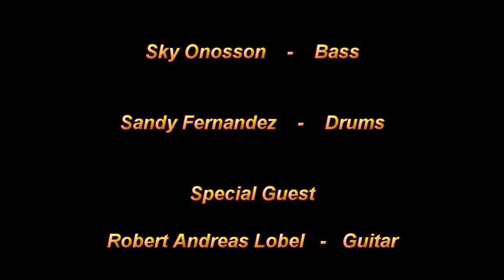Crosscut Saw interpreted by Tim Butler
Tim Butler performing Crosscut Saw at The Stone on June 2, 2018. Joining Tim are Sky Onosson on bass, Sandy Fernandez on drums and featuring special guest Robert Andreas Lobel on guitar.